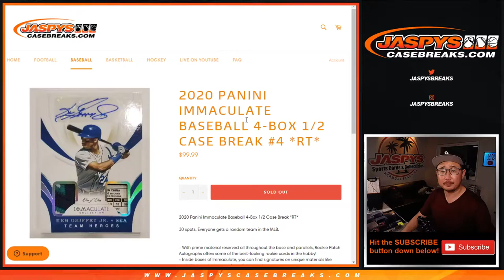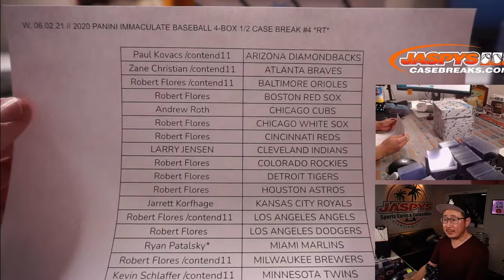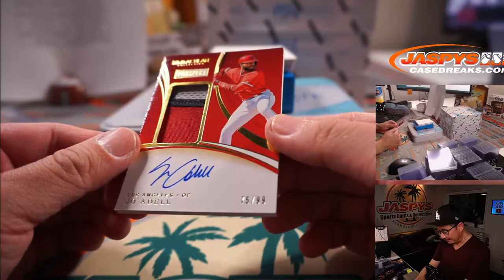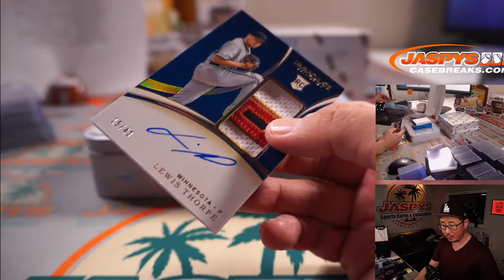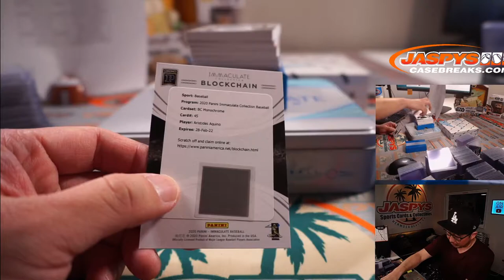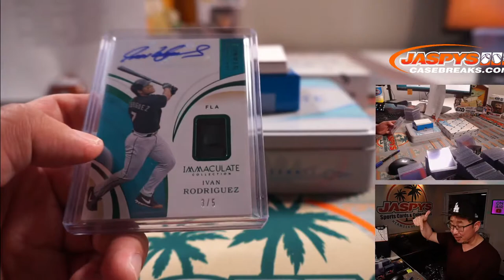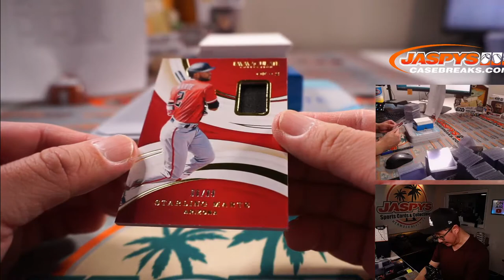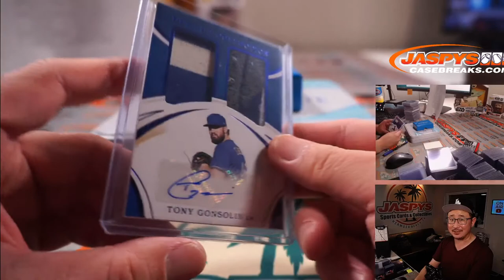W, 06.02.21 // 2020 PANINI IMMACULATE BASEBALL 4-BOX 1/2 CASE BREAK #4 *RT*